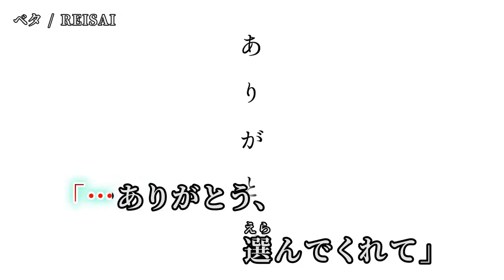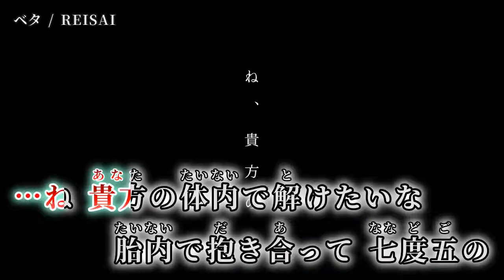【ニコカラ】 ベタ 【off vocal】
作詞・作曲・イラスト・動画：宛然サカナ 様

次▶